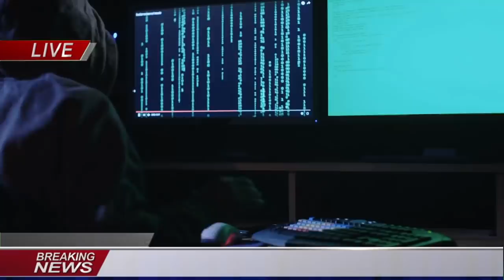Well Done China Will Not Go Back As Table Talk Taking New Direction